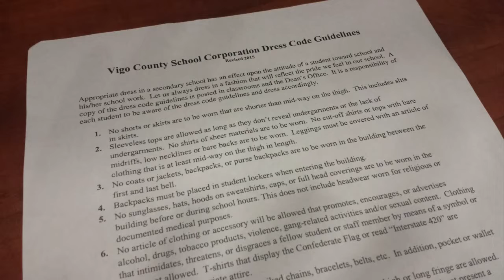"You're here to learn." Vigo County schools make revisions to dress code